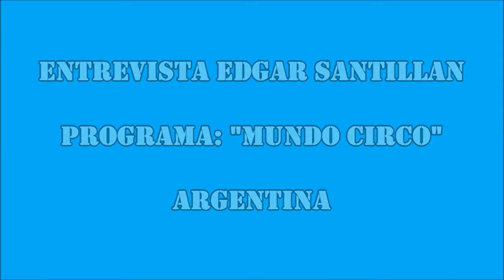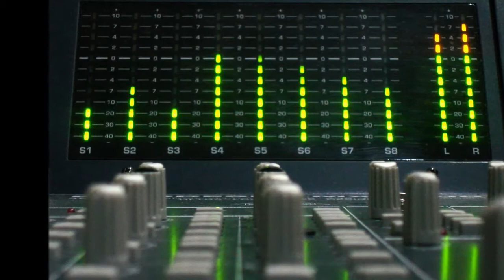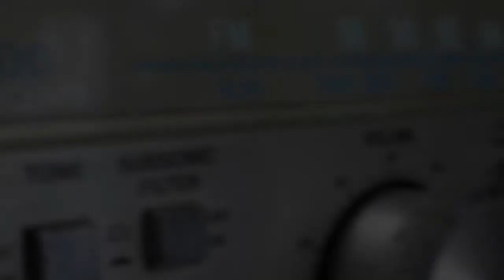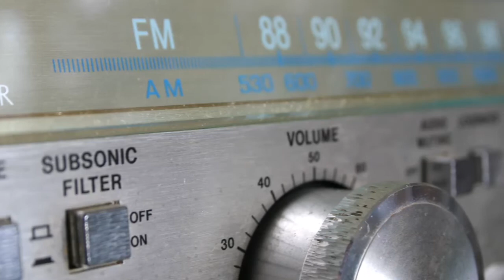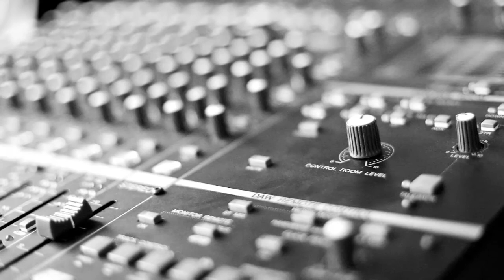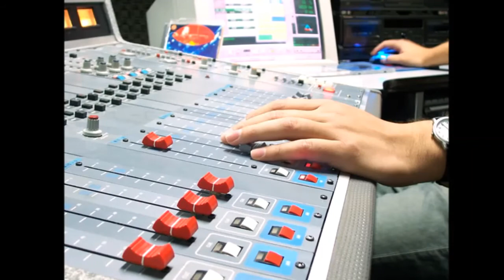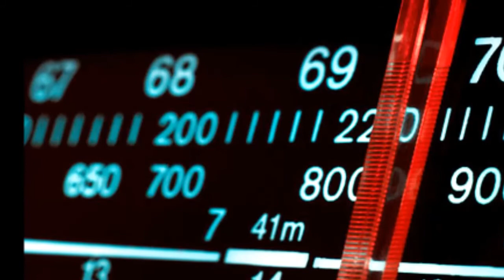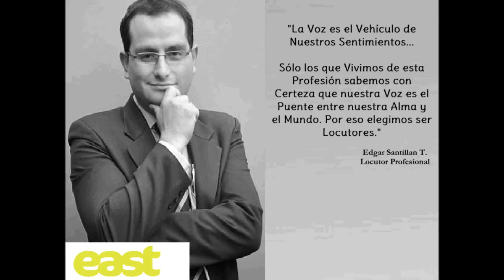ENTREVISTA RADIAL - ARGENTINA